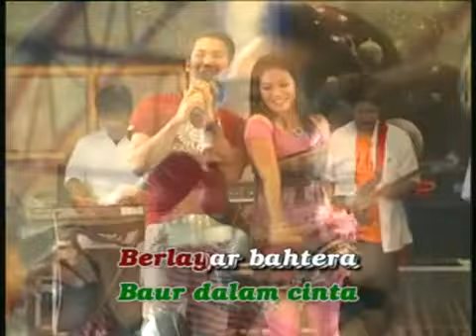bahtera cinta - lilin herlina feat brodin - pallapa lawas